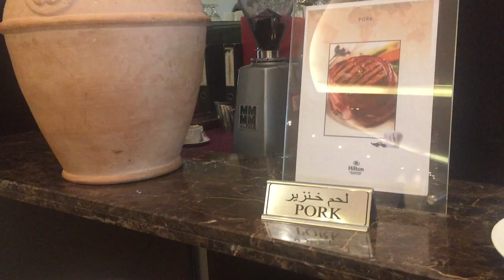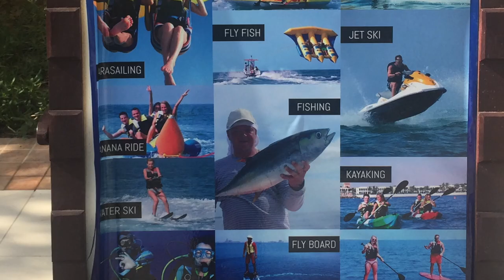Hilton Ras Al Khaimah Resort & Spa, UAE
Perfect destination for relaxing, away from the buzzing crowd city of UAE. Hilton Resort & Spa is located in Ras Al Khaimah, in northernmost Emirate. Its just an hour drive from Dubai Airport.